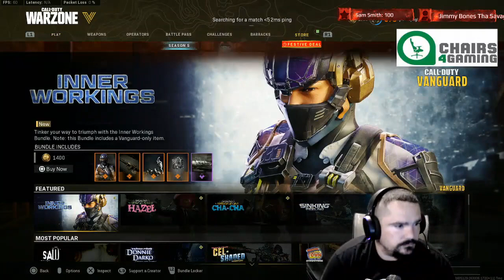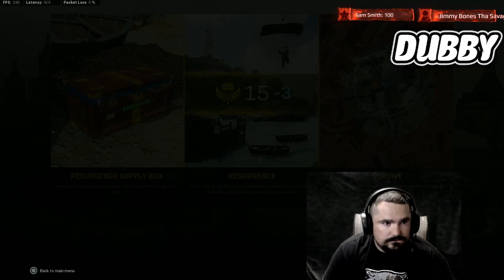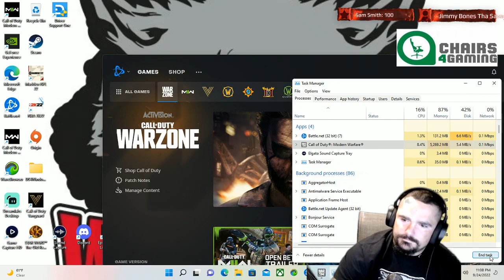#1 bot trying to get some kills in Warzone Saturday afternoon fun time in t 507492940716906